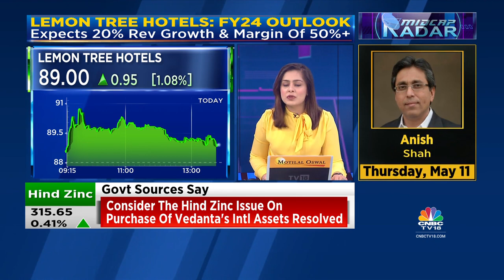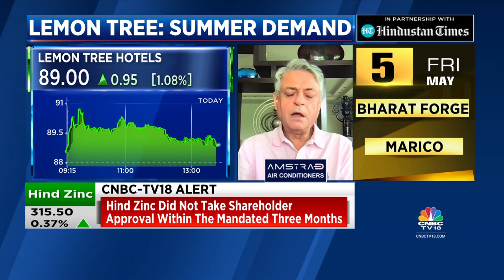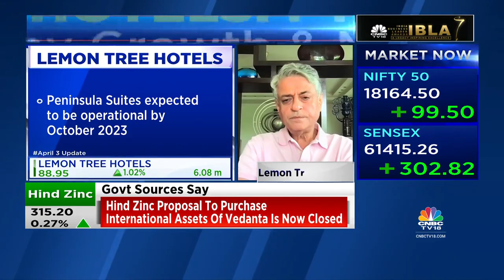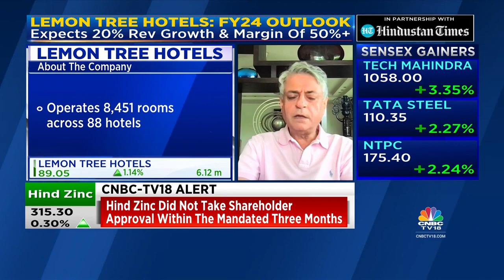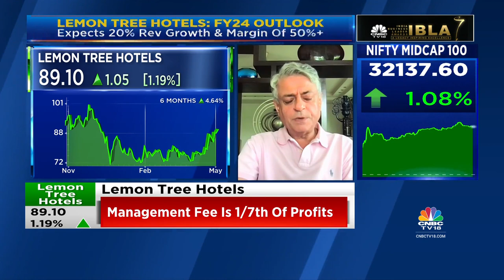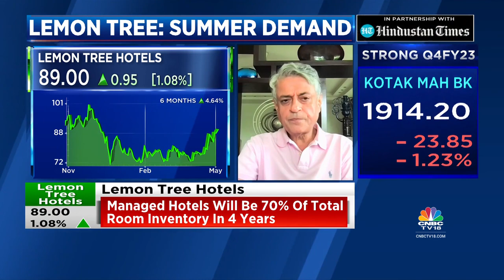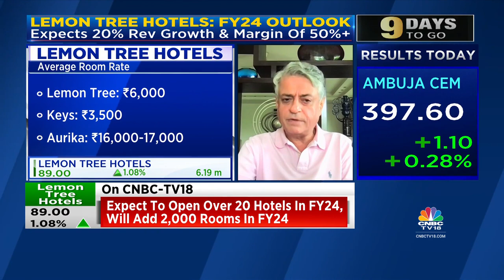Lemon Tree Hotels Expect 20% Revenue Growth & Margin Of 50% Plus | Midcap Radar | CNBC-TV18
Expect to open over 20 hotels & add 2,000 rooms in FY24, says Patanjali Keswani, Chairman & MD, Lemon Tree Hotels. Tells Reema Tendulkar & Sonal Bhutra that EBITDA margin would be between 55-60% by 2026.

n18oc_business